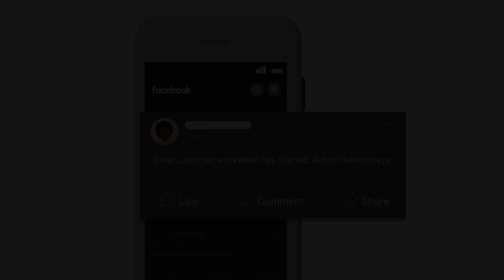Giacchetto v. Patchogue-Medford Union Free School District Case Brief Summary | Law Case Explained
Giacchetto v. Patchogue-Medford Union Free School District, 293 F.R.D. 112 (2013)

A person’s social media posts may include mundane comments about daily life. But are these posts relevant to discovery if a person is seeking damages for emotional distress? We’ll get the answer to this question in Giacchetto versus Patchogue-Medford Union Free School District.

In 1996, Theresa Giacchetto began working as a teacher in Patchogue-Medford Union Free School District. In 2010, Giacchetto was diagnosed with adult attention deficit hyperactivity disorder, or ADHD. Giacchetto informed the school district about her diagnosis and continued to work as a teacher. Giacchetto claimed that a school district employee repeatedly mocked Giacchetto about her diagnosis in front of other people. In 2011, Giacchetto filed a disability-discrimination complaint with the State of New York. After Giacchetto filed her complaint, she claimed that the school district began treating her differently than employees who didn’t have disabilities. For example, Giacchetto alleged that the school district didn’t accommodate her disability and that the district made her teach a different grade level against her will.

Giacchetto sued the school district, claiming that it violated New York state law and the Americans with Disabilities Act. Giacchetto sought damages for emotional distress. Initially, the school district filed a motion to compel Giacchetto to release all of her records from her social media accounts, including her posts from her Facebook, Twitter, and Myspace accounts. The school district argued that the information in Giacchetto’s social media accounts was relevant to her emotional-damages claims because the posts reflected her level of social interaction and daily functioning as well as her emotional and psychological state. Later, the school board limited its motion to specific posts, including Giacchetto’s posts about her emotional and psychological well-being and posts that related to the specific events Giacchetto cited in her complaint. Giacchetto argued that the district’s request was based on speculation and was a fishing expedition that was meant to invade Giacchetto’s privacy.

Want more details on this case? Get the rule of law, issues, holding and reasonings, and more case facts

Have Questions about this Case? Submit your questions and get answers from a real attorney